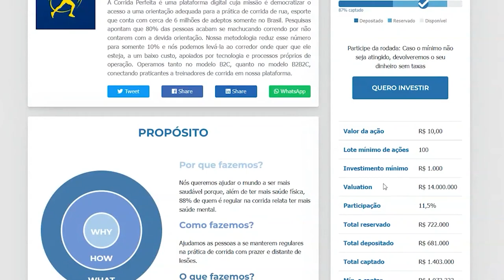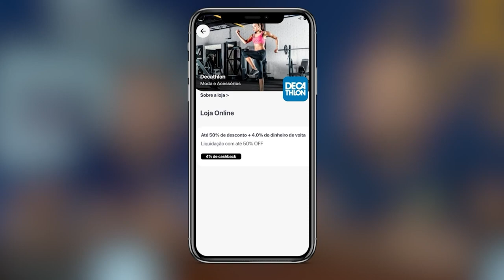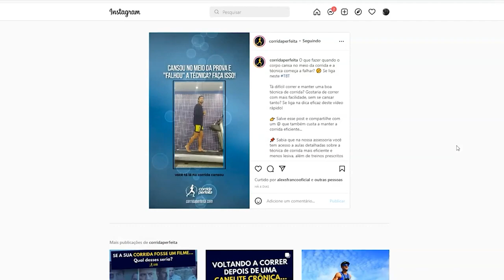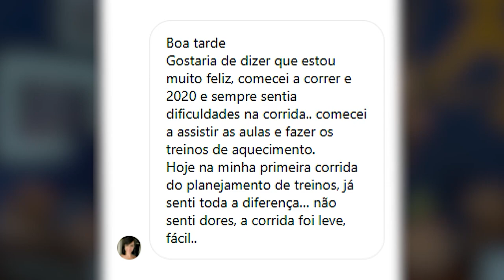🚀 Já pensou em correr uma maratona em 2:54 de pace? | Resumo Semanal 07/03/2022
Já pensou em correr uma maratona em 2:54 de pace? Sim, isso existe e o nome do artista é Eliud Kipchoge, o destaque do nosso resumão semanal em vídeo! Confira também, neste episódio, as novidades do Corrida Perfeita, os conteúdos e promoções da semana, com dicas que vão além da corrida, afetando sua saúde!

Se liga nos destaques deste episódio:

00:56 - Live sobre Postura na Corrida, aqui no Youtube nesta quinta, 10/03/22
01:29 - Novidade: liberação miofascial na plataforma do Corrida Perfeita
02:26 - Ainda dá tempo de ser sócio do Corrida Perfeita
03:37 - Novidades e Promoções no Cashback Corrida Perfeita
04:39 - Álcool x Corrida
05:15 - Como economizar energia na sua corrida
05:44 - O que fazer quando o seu corpo cansa no meio da corrida
06:05 - Maratona de Tóquio: Kpchoge voando baixo + recorde no feminino de Brigid Kosgei
09:35 - Medal monday: nosso alunos mandando bem nas provas
11:23 - Alcançou a "Corrida Perfeita" no primeiro treino: inspire-se neste relato